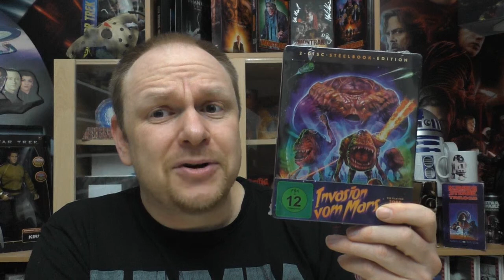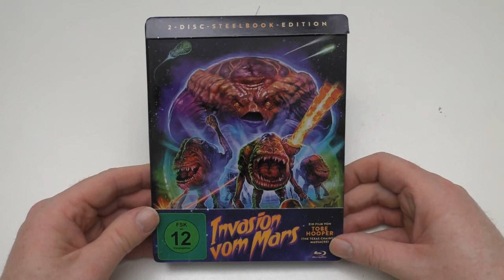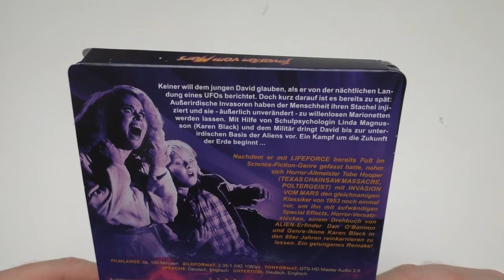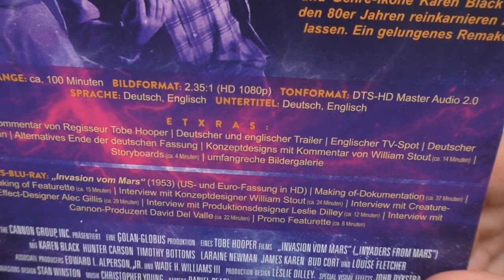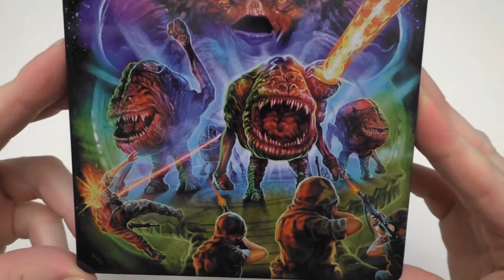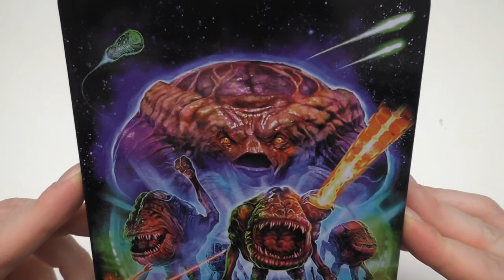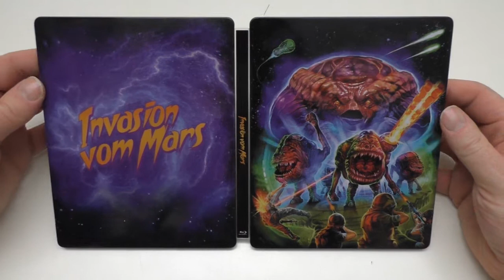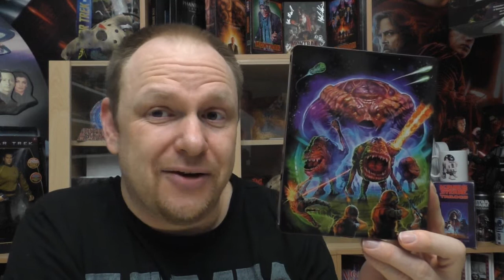Unboxing - INVASION VOM MARS - Steelbook von Koch Films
Heute gibt ein neues Unboxing für euch:
INVASION VOM MARS
Steelbook
von Kochfilms

Hier kommt ihr zu meinen Shops wo ich alles bestelle:
Amazon.de
Steelbooks:

Hier könnt ihr mir weiter folgen und mich erreichen:
Letterboxed:

Euer Vorhees82